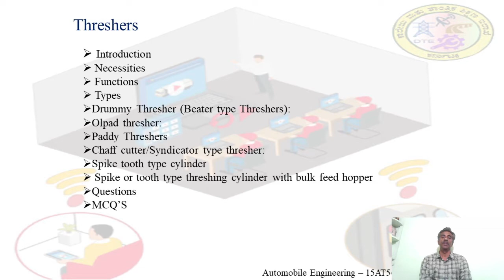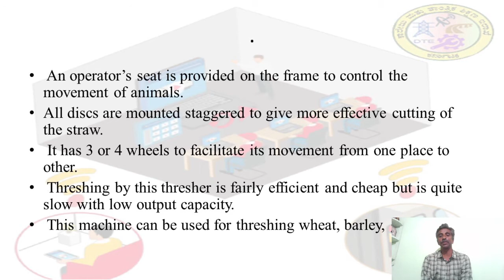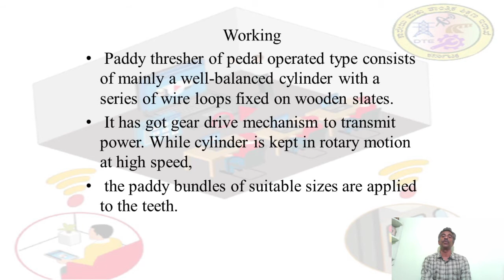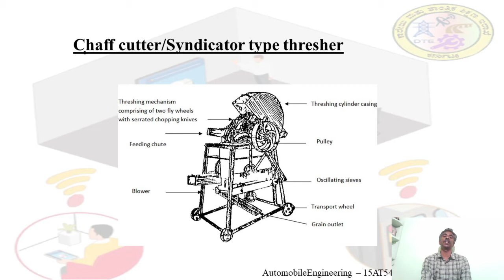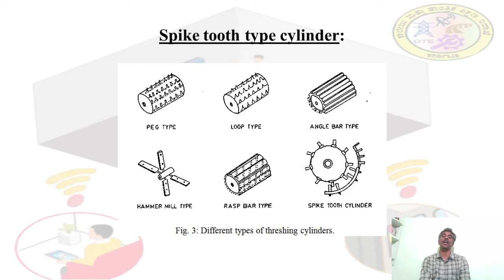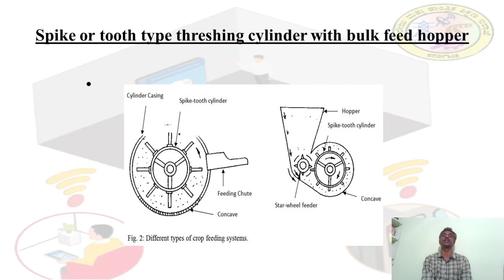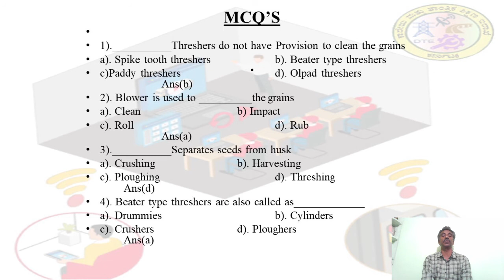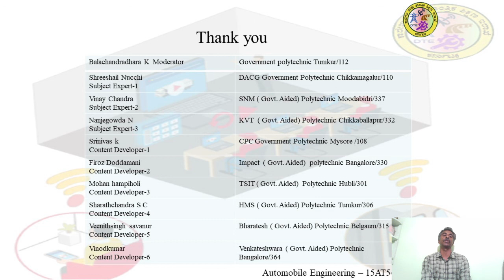AT_15AT54A_U2_S7_Vi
This is the Lecture video of Second Unit, Seventh Session of Farm Tractors and Construction Equipment, Code 15AT54A of Fifth Semester Automobile Engineering.